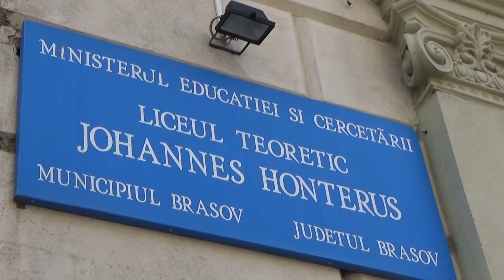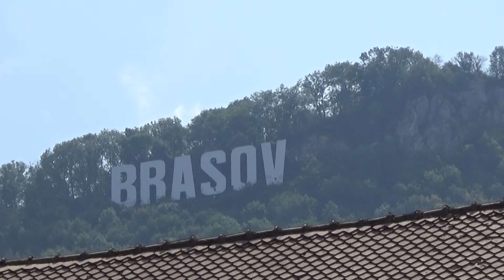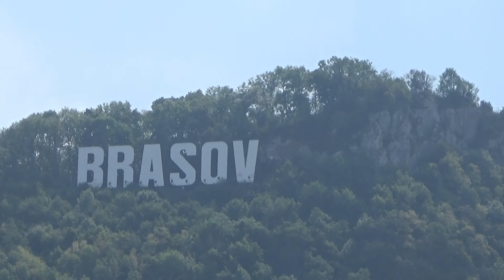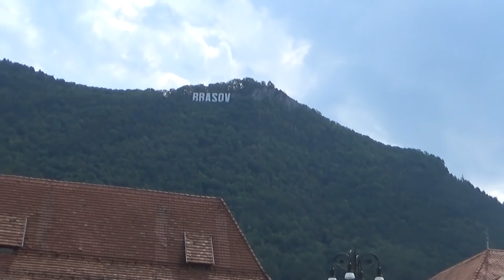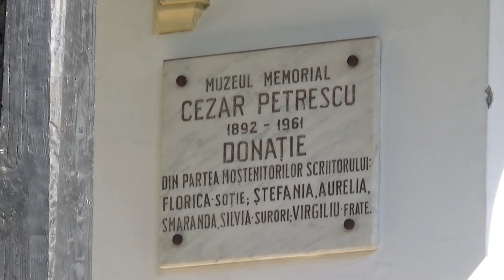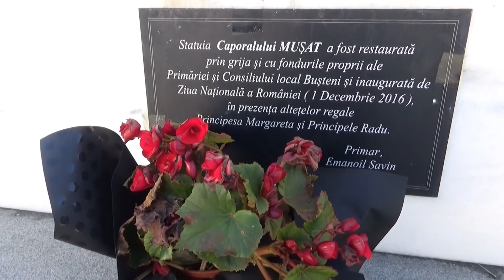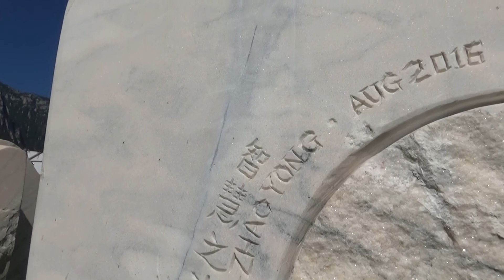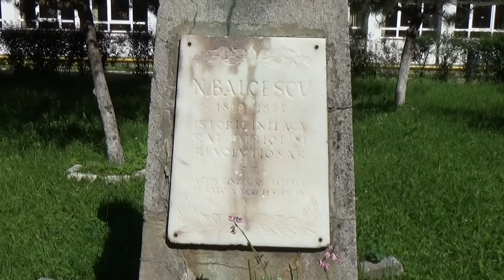În Munții Bucegi - 5/5 - Bușteni a fost, este și va fi iubit!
August 2016. Dorind să fac un filmuleț în Munții Bucegi îmi planific o excursie despre care bănuiam că nu va fi una tocmai de autentică relaxare. Cunoscându-i preferința pentru zona montană o invit și pe mama mea în această excursie. Zis și făcut, astfel că am achiziționat două locuri la cazare în perioada respectivă. După câteva zile însă în programul mamei intervine o schimbare, din fericire nimic grav, astfel încât mama nu mai poate efectua deplasarea la Bușteni.
Mi-am zis că astfel mă voi concentra și mai bine pe filmări. Cât despre locul rămas disponibil, am tratat problema cu indiferență, chiar dacă era deja achitat.
Cu o zi înainte de plecarea la munte, spre după-amiază efectuez un antrenament de alergare și revin acasă. Nu revin însă pe drumul meu obișnuit, ci mă abat pe sub un pod rutier, fix atunci neavând chef să mai fiu atent la circulația auto pentru a mă asigura la traversarea pietonală în siguranță. Practic astfel mi-am deviat întreg traseul de revenire spre casă acum deplasându-mă acum pe un drum mai lung cu vreo câțiva zeci de metri. Și exact când fac dreapta pentru a intra în zona blocului meu îmi apar în față eleva mea din clasa a IV-a, Claudia, împreună cu mama ei. Din vorbă în vorbă la un moment dat le informez că am un loc liber pentru o excursie în Munții Bucegi și propun să o iau și pe Claudia, mai ales că ea nu fusese niciodată la munte până atunci. Eram însă pe deplin conștient că un părinte nu poate lua deloc ușor o astfel de decizie, chiar dacă mă cunoștea bine de vreo patru ani și chiar dacă avea deplină încredere în mine. Se pare însă că "A fost să fie!", cum se spune, deoarece auzind propunerea mea Claudia a sărit în sus de bucurie insistând pe lângă mama ei să îi permită deplasarea la Bușteni. Așa cum bănuiam, mama ei a luat cu greutate această decizie de a o lăsa "singură" la munte. Din fericire nu avea să regrete câtuși de puțin, excursia oferindu-i copilului niște amintiri deosebite.